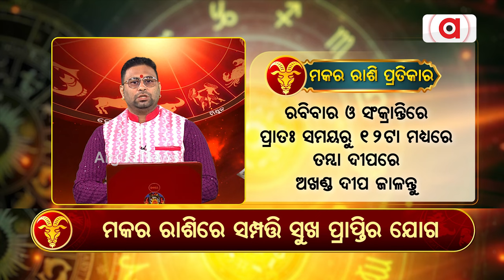Bhagya Bhabisyat || ମକର ରାଶିରେ ସମ୍ପତ୍ତି ସୁଖ ପ୍ରାପ୍ତିର ଯୋଗ